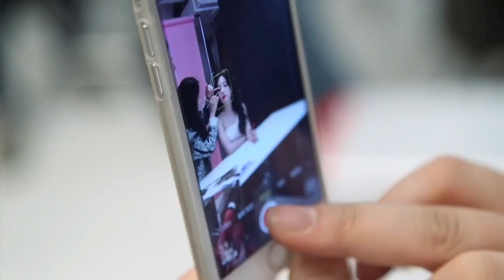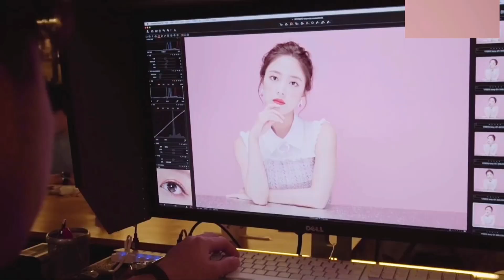FOREVER seYOUNG - 이세영 Lee Seyoung's Birthday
FOREVER seYOUNG - Lee Seyoung's Birthday

Love and Support Actress "Lee Se Young"

FB: Lee Se Young Content (@LSY_content)